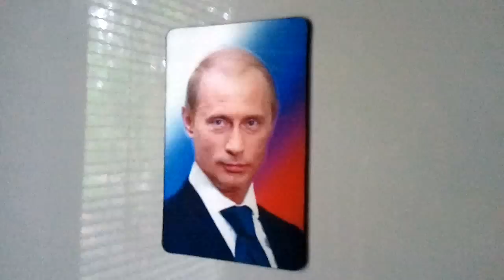Putin/Medvedev -jääkaappimagneetti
Sain tuliaisen Pietarista..